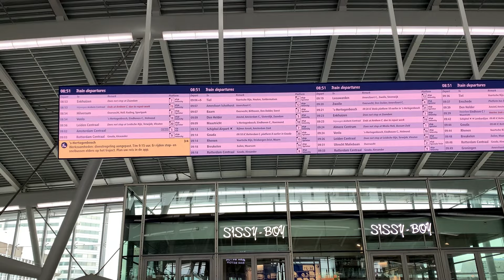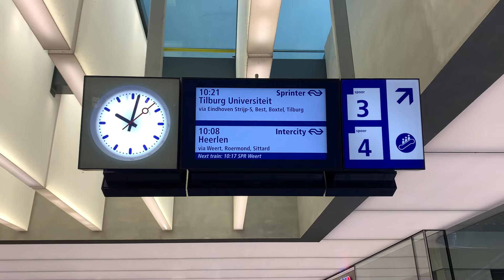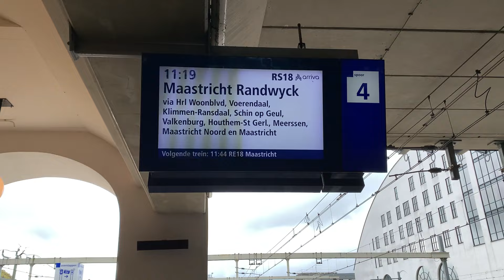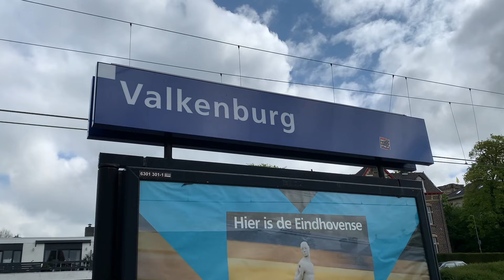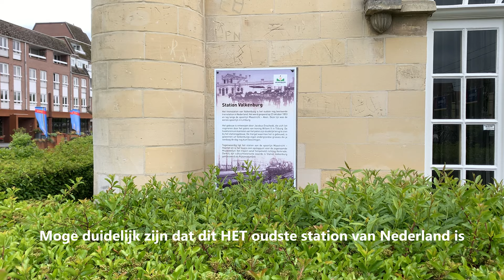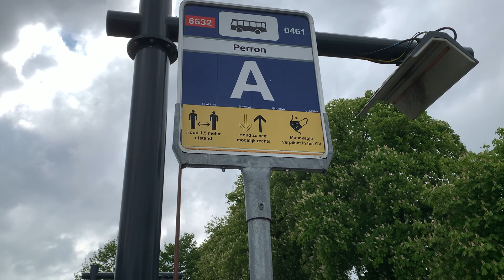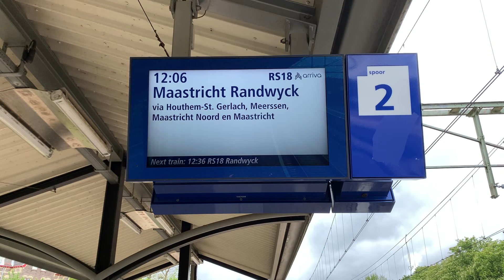Het OUDSTE STATION van NEDERLAND, Heuvellandlijn en ICE naar Basel VERDWIJNT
Reis in deze video mee naar het verre zuiden van ons land. Een reis die begint met totaal iets anders, namelijk: de ICE-verbinding naar Bazel in Zwitserland. Door grootschalige werkzaamheden komende jaren in Duitsland, zal deze verbinding vanaf komende zomer (16 juli 2024) gaan verdwijnen. Geniet er nog van, nu het nog kan.

Deze trein is een onderdeel van de reis richting het verre zuiden. Dit keer reizen we namelijk naar een station waar ik nog nooit ben geweest, namelijk het OUDSTE STATION van Nederland: Valkenburg! Dit station is geopend sinds 1853(!) en heeft nog steeds hetzelfde stationsgebouw als nu. En het is echt een pareltje in het zuiden van Limburg!

Het stationnetje ligt aan, naar mijn mening, de mooiste spoorlijn van Nederland: de Heuvellandlijn. Dwars door het heuvelachtige landschap van Zuid-Limburg, waardoor je niet het gevoel hebt dat je in Nederland bent.

Weten hoe dat er allemaal uitziet? Daar kom je achter in deze video.
Kijk lekker deze video en reis lekker mee! Veel kijkplezier!!